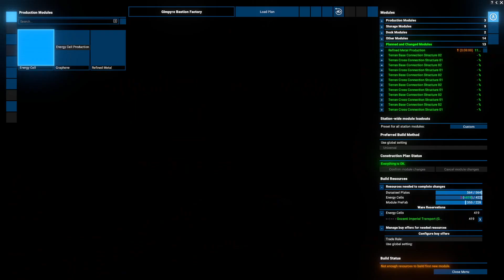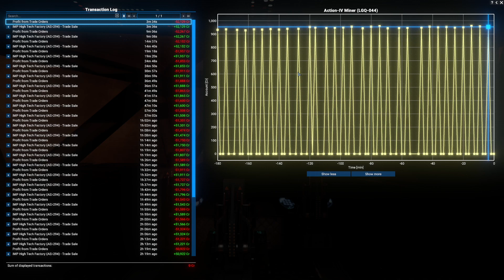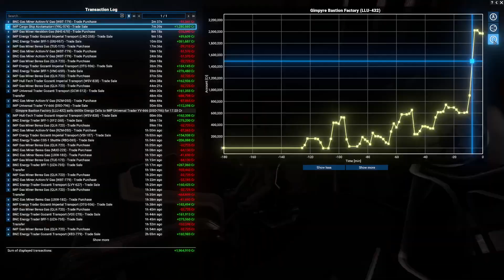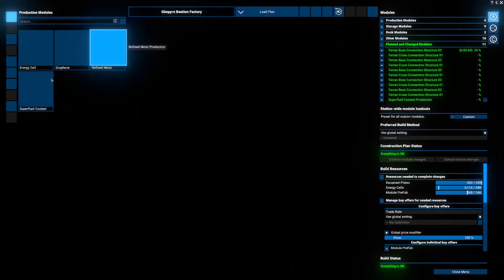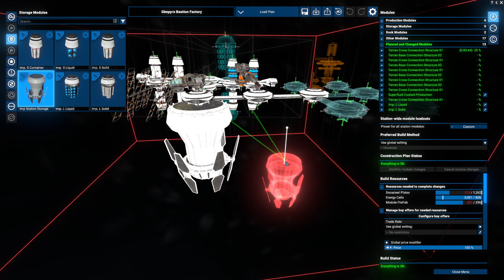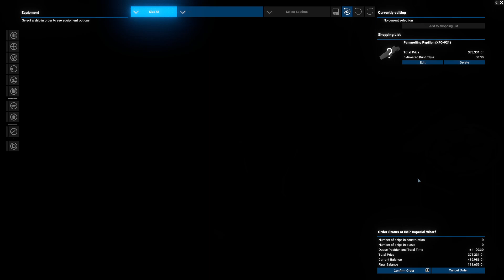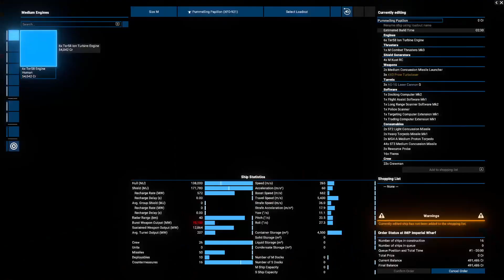X4: Star Wars Interworlds 0.8 mod - Episode 2 Part 3 - Working with the Empire